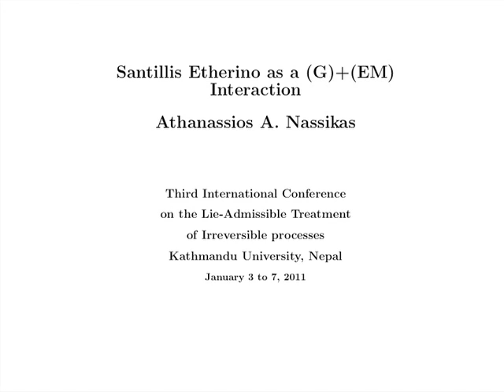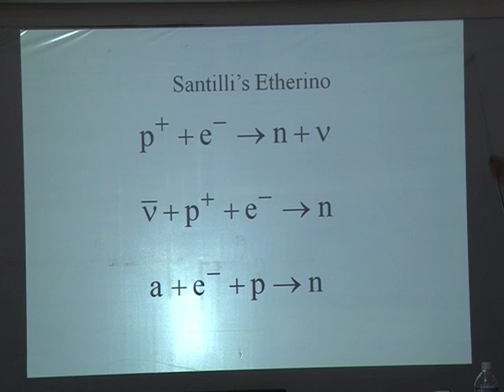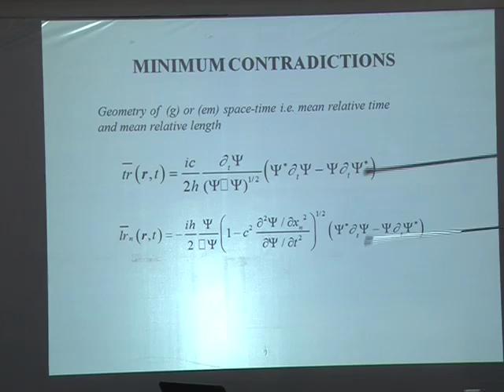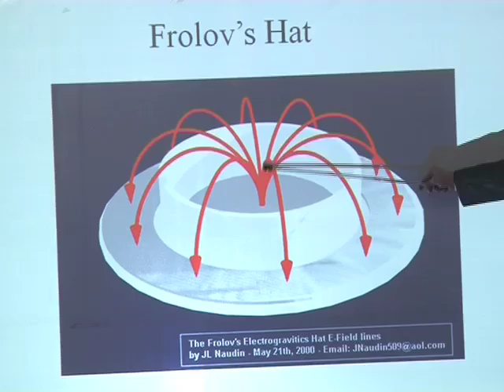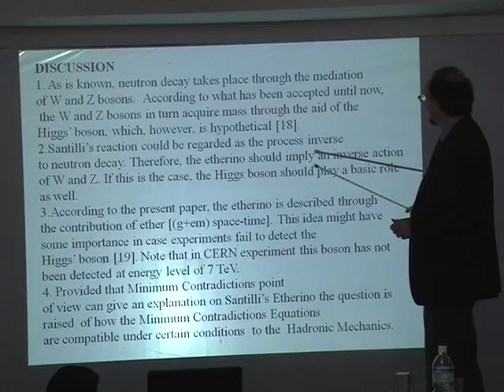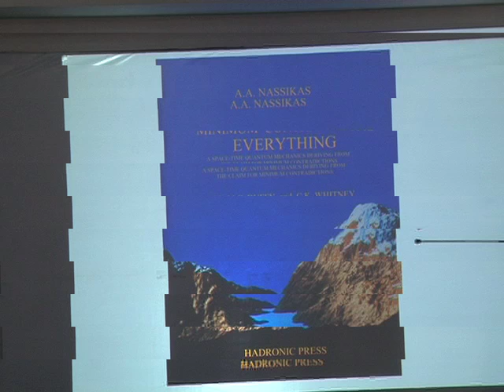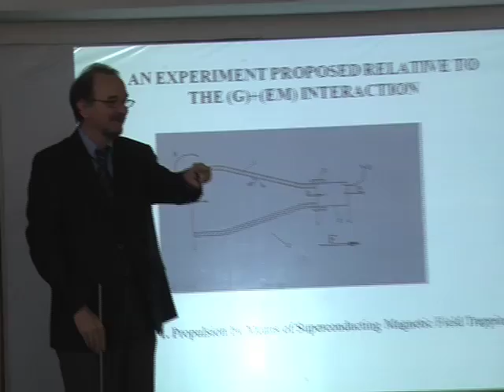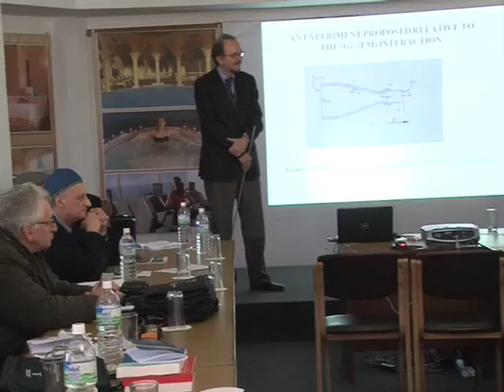Lecture IIIG: Santilli’s Etherino as a (G)+(EM) Interaction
by Dr. Athanassios A. Nassikas